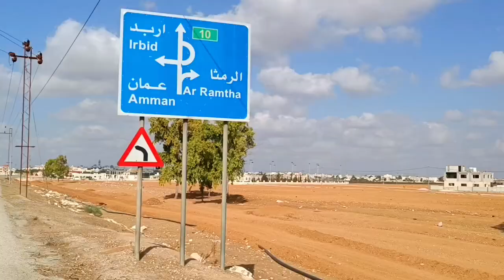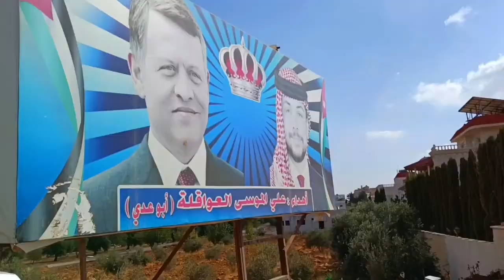Village In Jordan 🇪🇭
हैलो दोस्तो,

 इस वीडियो में मेरे कैमरे के द्वारा आप सभी को देखने को मिलेगा जॉर्डन की कैपिटल अम्मान से 100 किलोमीटर दूरी पर सीरिया से सटे पहाड़ों पर बसा हुआ खूबसूरत गांव रामथा के अंदर का दृश्य

आप सभी मुझे सोसल मीडिया पर फालो कर सकते हैं

मेरा कैमरा और एडिटिंग एप.

अगर आप सभी को ब्लॉग पसंद आए तो एक लाइक जरुर करें और कमेंट में अपनी राय दें 🙏🙏